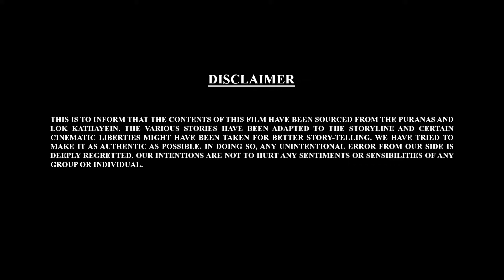Bal Ganesh ki Kahaniya In 3D Part -36 | बाल गणेश की कहानिया | 3D Hindi Story